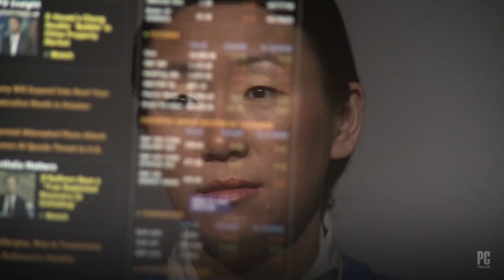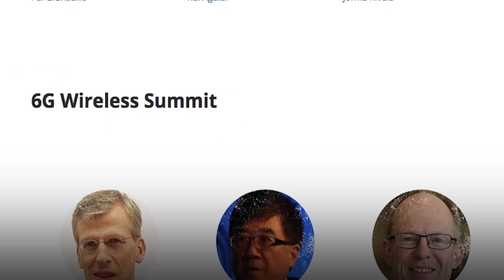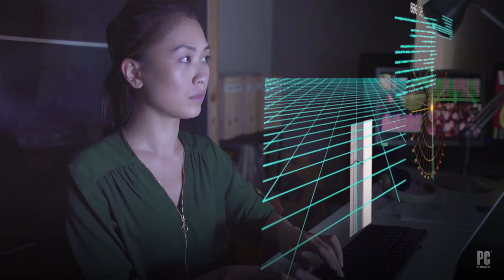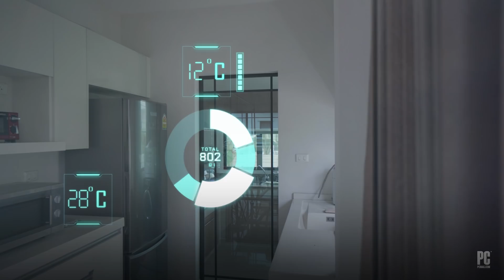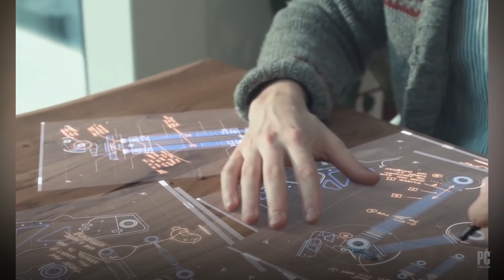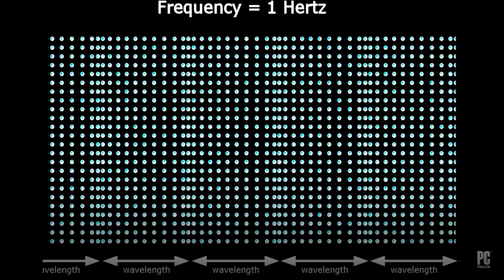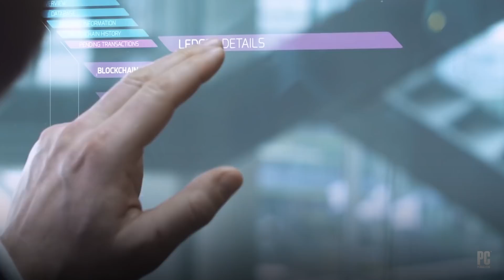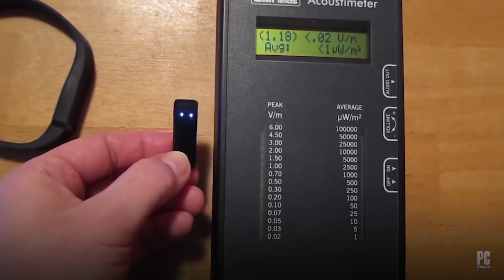Tech Rant: Will 6G Destroy Human Society?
5G is coming now. 6G is coming in 2030 - and it could turn us into a world of always-connected cyborgs. Or will it? Sascha Segan looks at the promises and dangers of 6G.